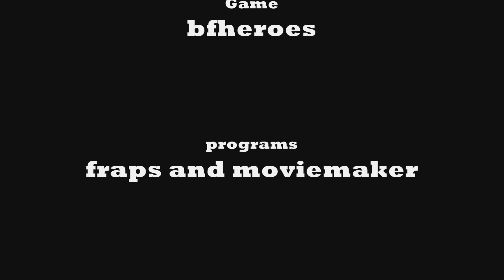Sunset Showdown HD gameplay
Sunset showdown gameplay HD !